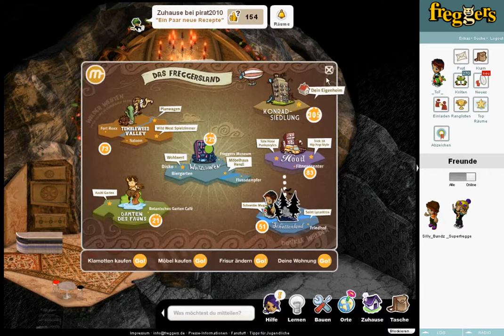Freggers Update vom 25.08.2011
Neu bei diesem Update: neue Wohnung im Schattenland, neue Rezepte zum bauen, unbegrenz online sein